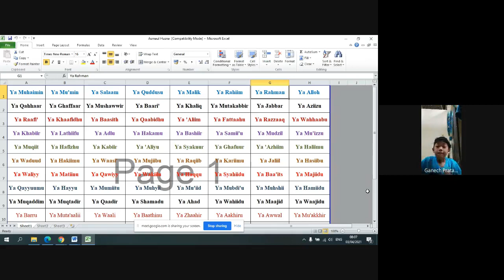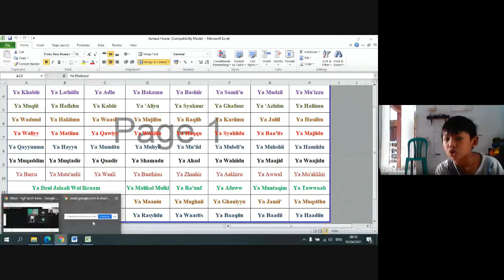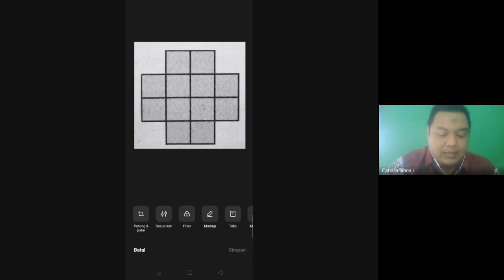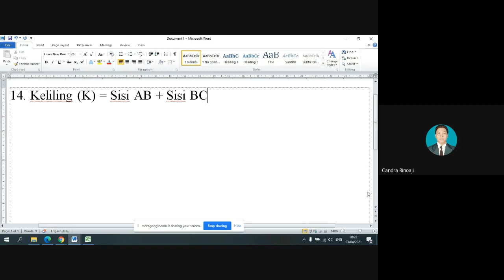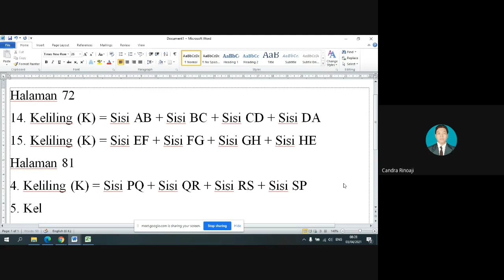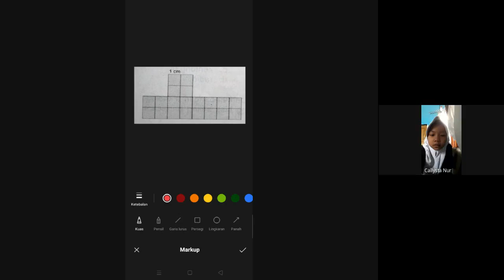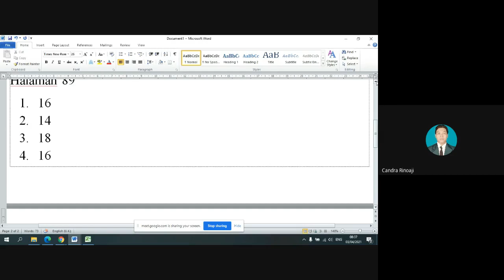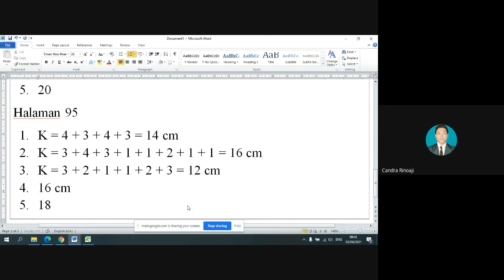Pembelajaran Daring Matematika T7ST3 Kelas 3 SD